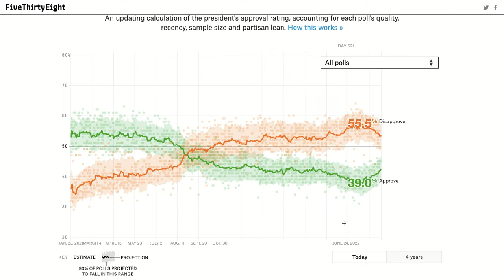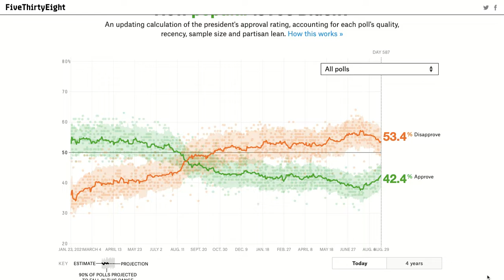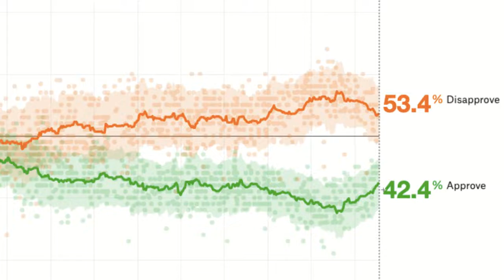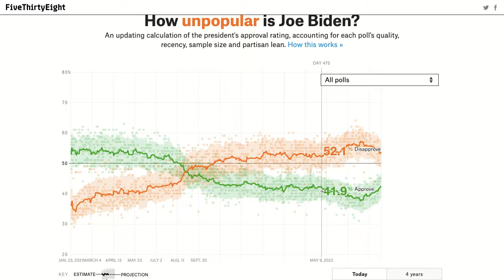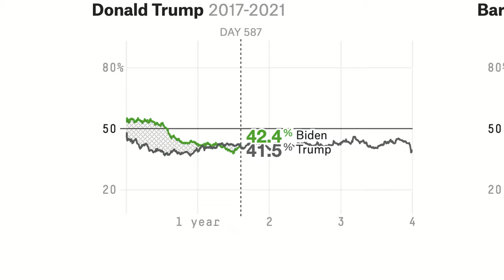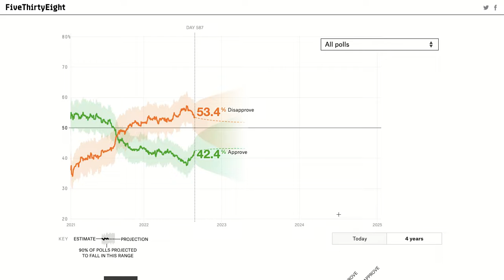Joe Biden's Approval Rating is on the Rise! What does this mean for 2022 and 2024?